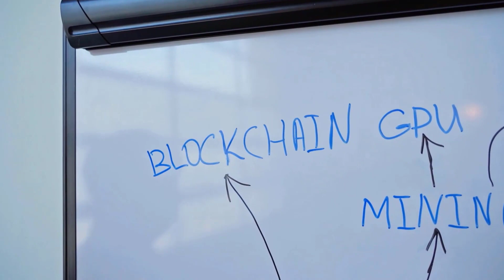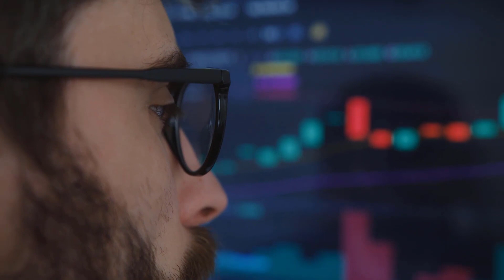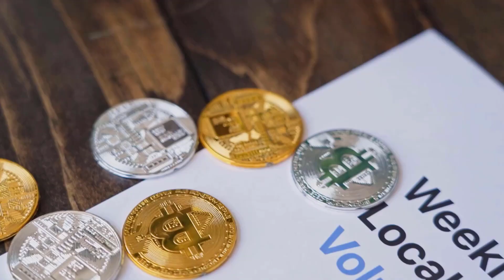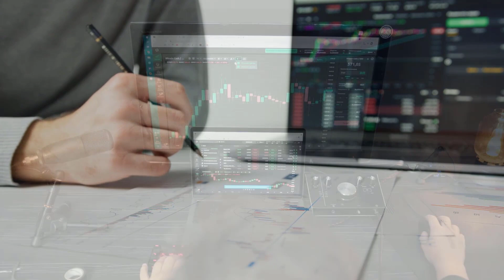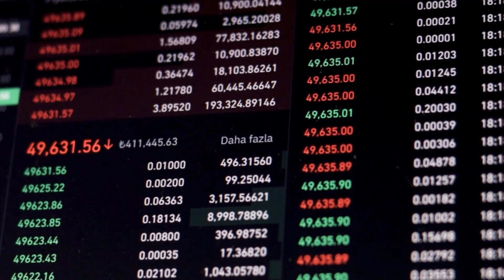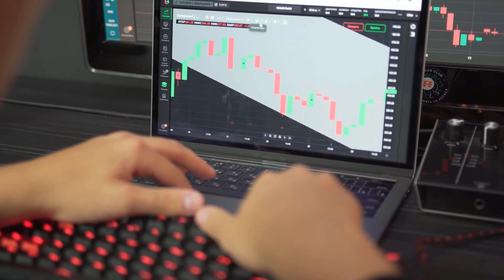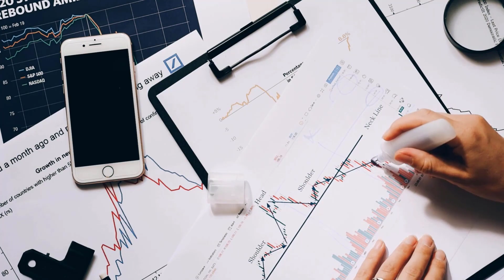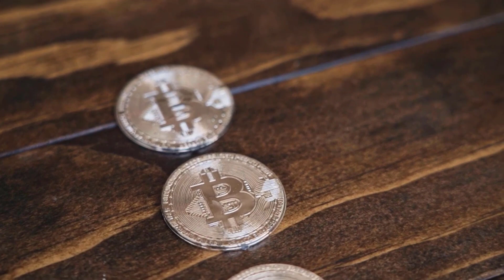COMP PRICE WILL SKYROCKET IN 2025?? IS IT WORTH IT?? - COMPOUND PRICE PREDICTION & UPDATES